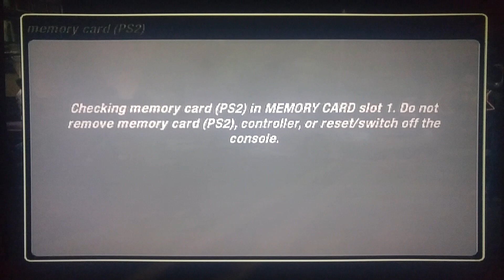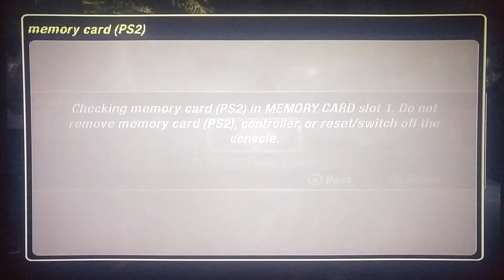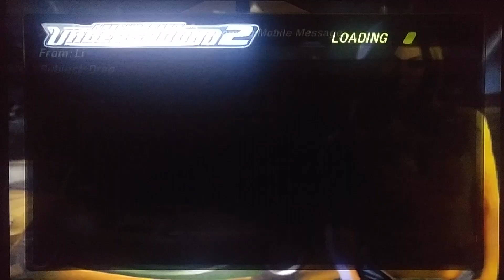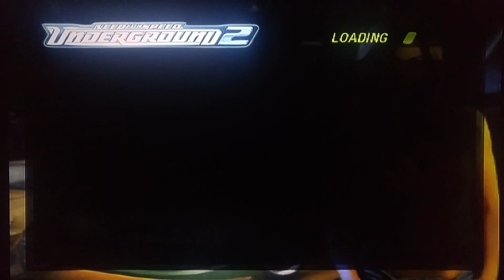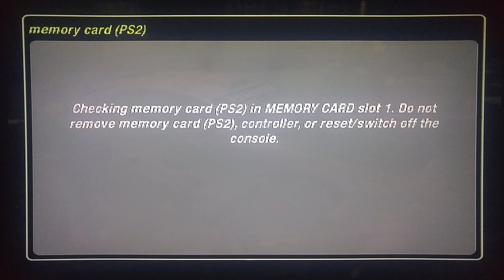Need For Speed Underground 2: Episode #7: Skyline Schmyline!!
Episode number 7 of my playthrough of E.A.Games' Need For Speed Underground 2!!